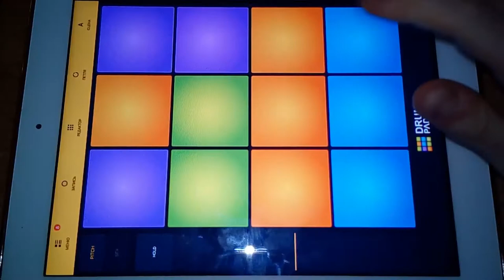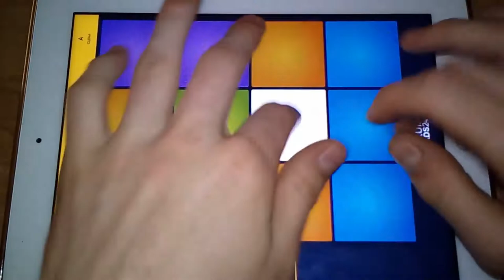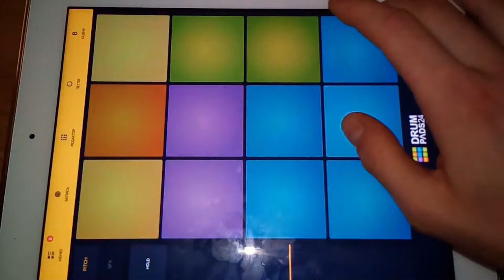SkyRoR - Dum Pads 24